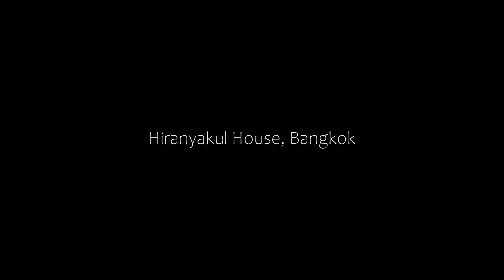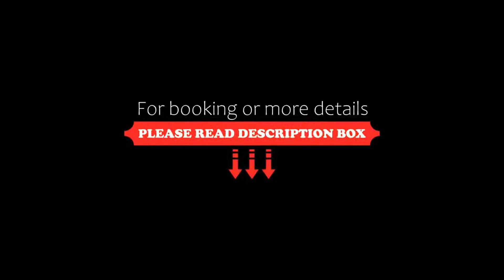Hiranyakul House, Bangkok, Thailand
About Property:
You're eligible for a Genius discount at Hiranyakul House! To save at this property, all you have to do is sign in.
Set in Bangkok, 1.3 km from Khao San Road, Hiranyakul House offers accommodation with a restaurant, private parking, a bar and a garden. Boasting family rooms, this property also provides guests with a terrace. The rooms come with a balcony.
All guest rooms come with air conditioning...
Property Type: Hotel
Address: 10 Samsen soi 3 Sampraya Rd Wat sampraya Pranakorn, 10200 Bangkok, Thailand
Searching For
1. Hiranyakul House - Bangkok - Thailand
2. Hiranyakul House - Bangkok - Thailand Address
3. Hiranyakul House - Bangkok - Thailand Rooms
4. Hiranyakul House - Bangkok - Thailand Amenities
5. Hiranyakul House - Bangkok - Thailand Offers and Deals
Audio Credit:
Track Title: Subway Dreams
Artist: Dan Henig